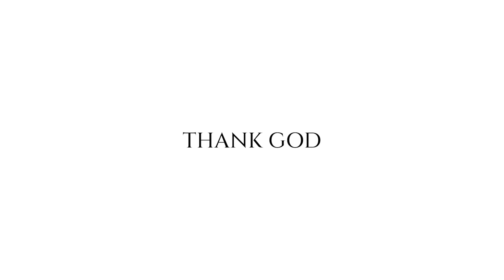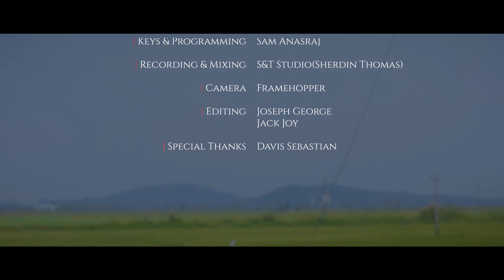UNNIMAYA + PORINJU | Monjathi penne unnimaye | Innale njanoru | Liyander Joseph | Orville Don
This song is a combination of "Monjathi penne unnimaye" from the movie Maniyarayile Ashokan and "Innale njanoru sopnam kandu" from the movie Porinju Mariam Jose.

IN FRAME:
Sminnu Maria John
Orville Don
Liyander Joseph
Jithin Joy
Jilin Jimson

CO-PRODUCED BY:
Shine Ross

VOCALS:
Liyander Joseph
Orville Don

KEYS & PROGRAMMING:
Sam Anasraj

RECORDING & MIXING:
S&T Studio(Sherdin Thomas)

CAMERA:
Framehopper

EDITING:
Joseph George
Jack Joy

SPECIAL THANKS:
Davis Sebastian

ORIGINAL SONG CREDITS:

|Monjathi Penne Unnimaye|
Music composer : Sreehari K Nair
Lyrics : Shihas Ammedkoya
Singers : DQ & Gregory

|Innale Njanoru Sopnam Kandu|
Music Composer : Jakes Bejoy
Lyrics : Angamaly Francis
Singer : Sachin Raj

|||THANKSFORWATCHING|||